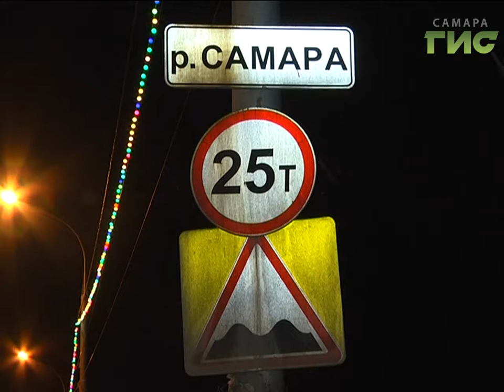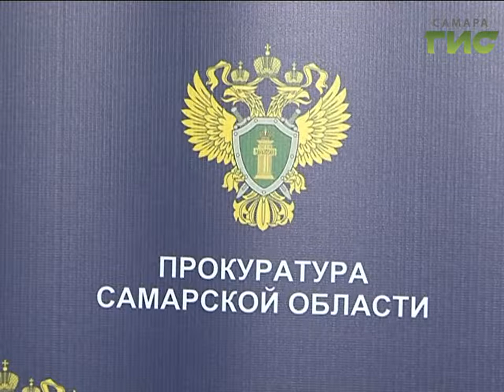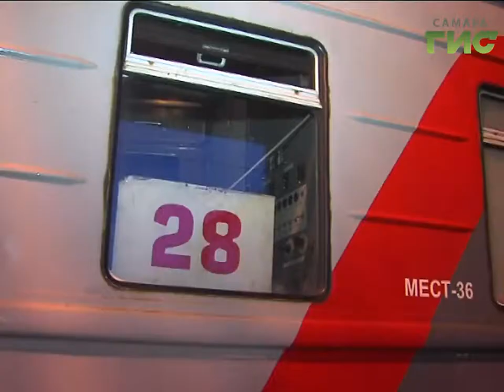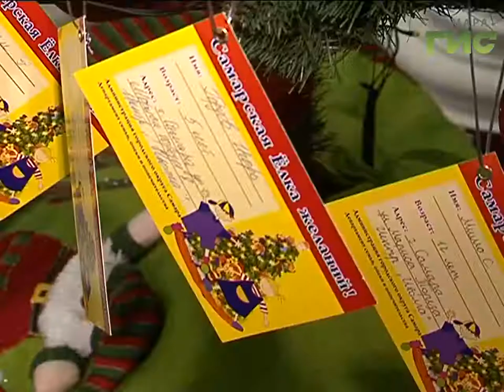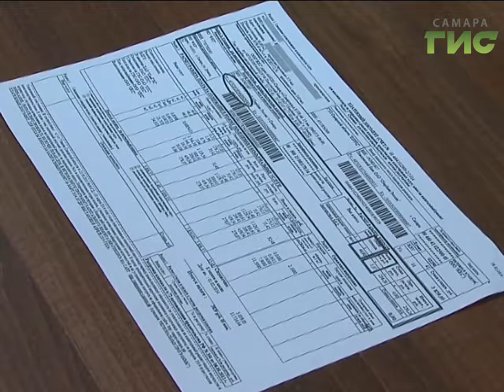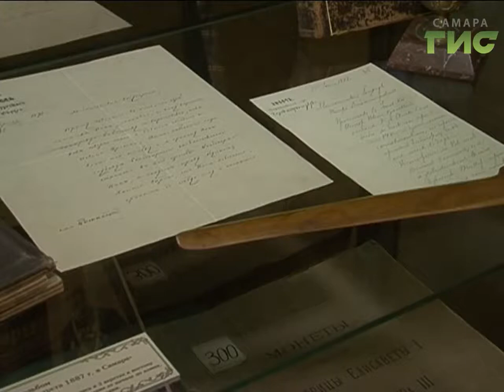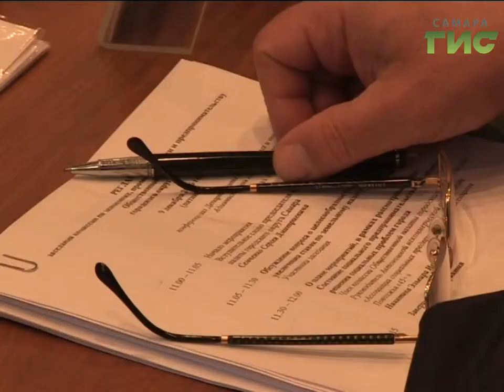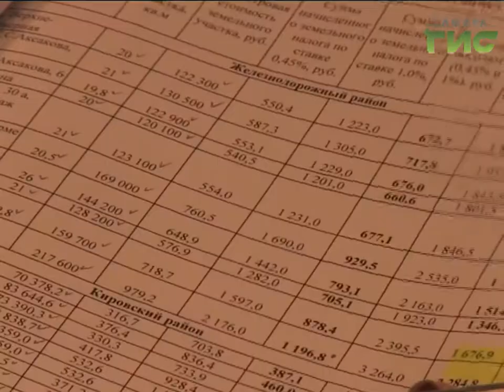«События» от 09.12.2016 (день)